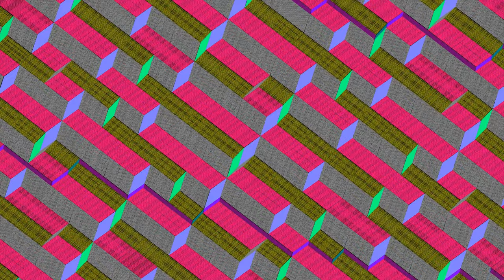Spinning around in 5 Dimensions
An affine plane is spinning around within a 5-dimensional space containing a standard Z^5 grid which is projected onto the plane using de Brujin's method.

The Penrose Tiling *should* make its appearance now and again,  but something is wrong... 🤔